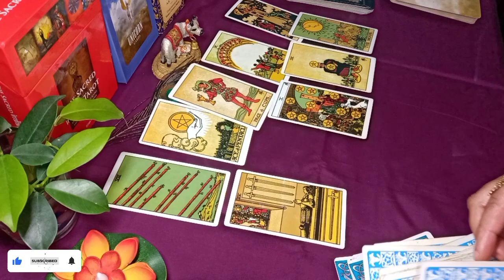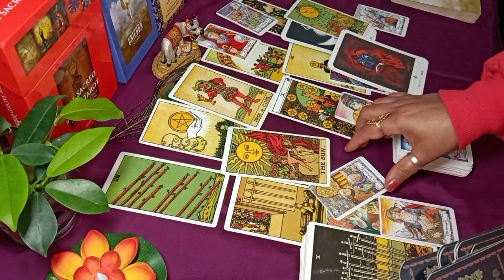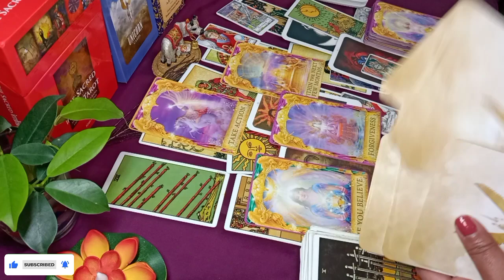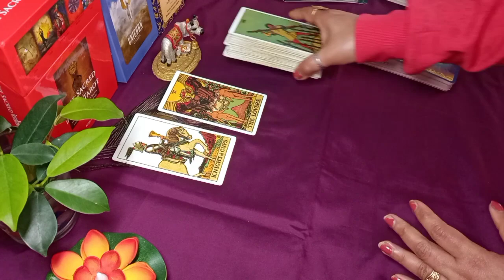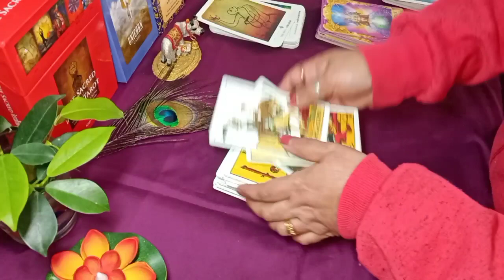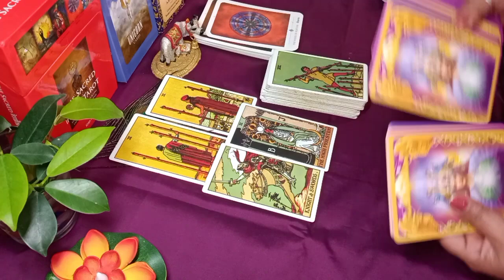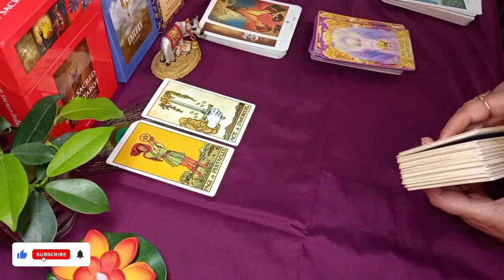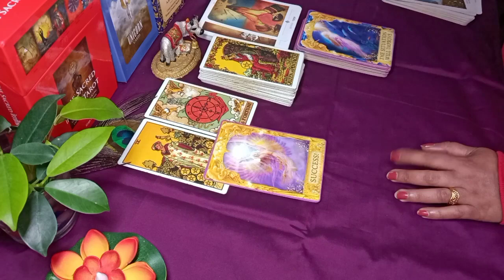Sagittarius/धनु राशि ❤️|January predictions ❤️|Tarot in Hindi |A Tarot World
Sagittarius love reading ❤️ Tarot Hindi.

Hello everyone

It maybe resonate or maybe not resonate with you.It is only for zodiac sign Sagittarius love reading for January month predictions.